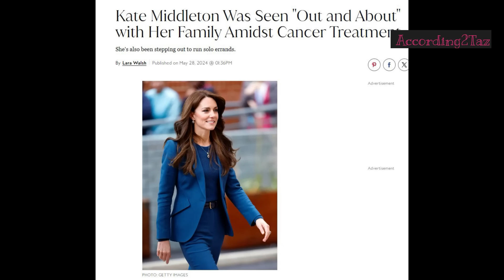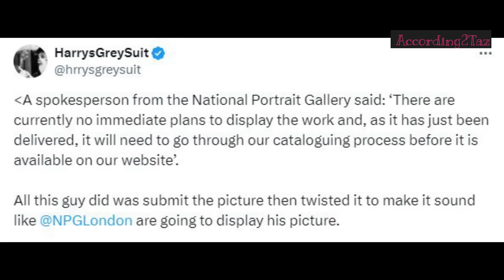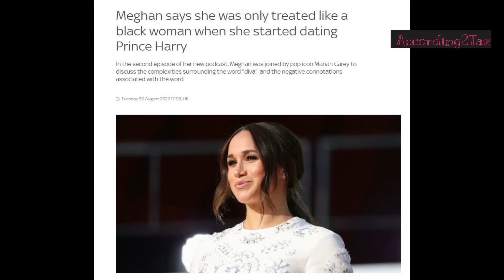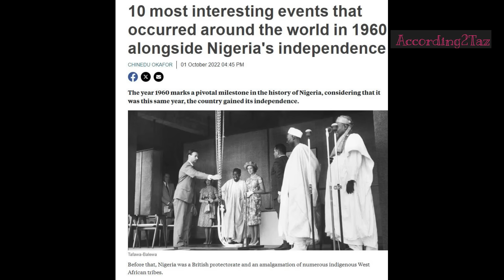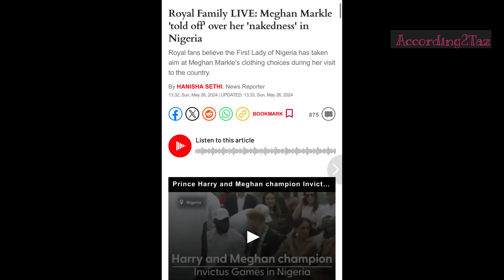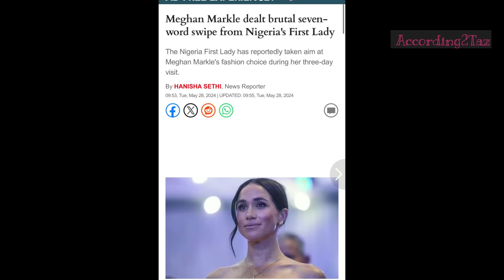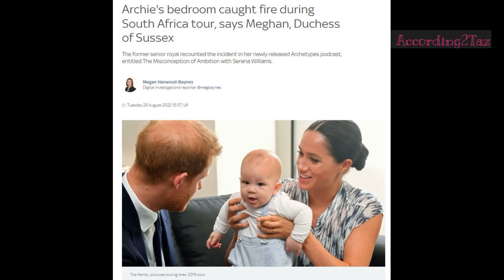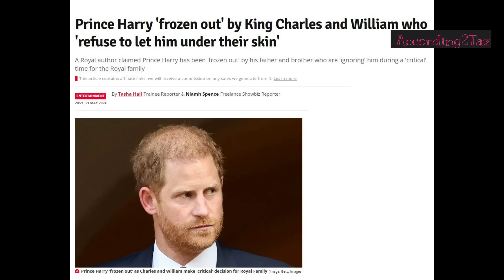COVER UP - Quite Literally! Meghan Told Off by Nigeria's First Lady! 🤯😬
Normally, when you see the name Meghan and the words 'cover up' in the same sentence, you think of all sorts of silly rumours and conspiracies, but this was meant in the literal sense, when she flashed way too much flesh on their fake Royal tour and it did not go unnoticed by a very important lady!!

Catherine has reportedly been feeling better and is up and about with family more now, but the Palace have asked to please give her time and privacy to recover. I hope the public that spot her honour that and don't feed the media with photo's!

Prince George had a great day out with his Dad at the FA Cup final and I survived camping! Just.